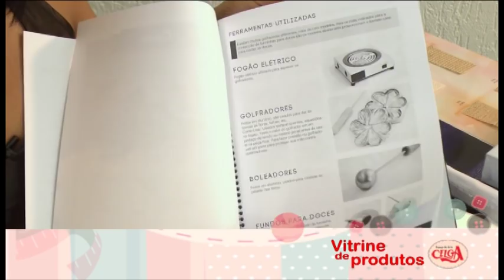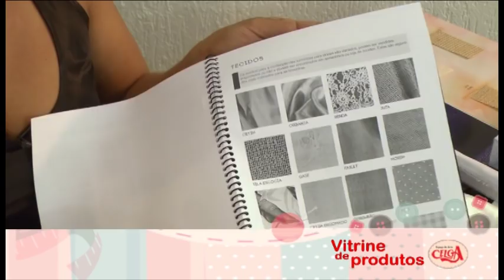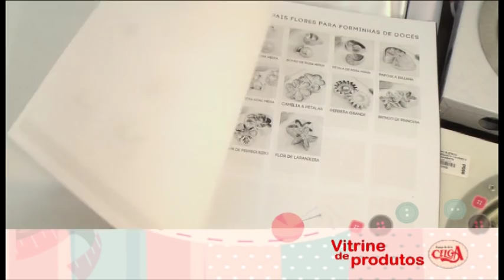Os golfradores e acessórios na Vitrine de produtos Celga